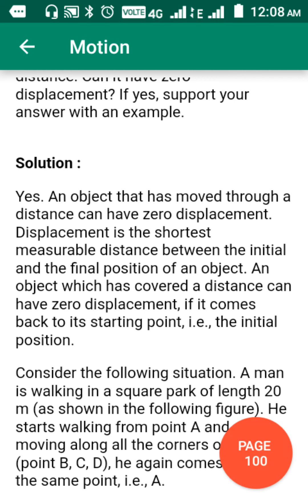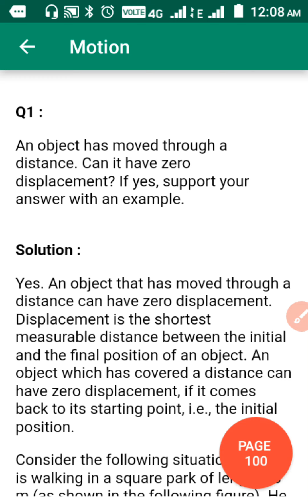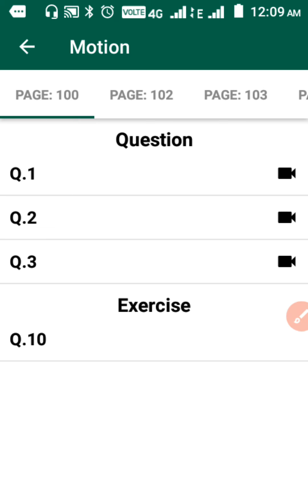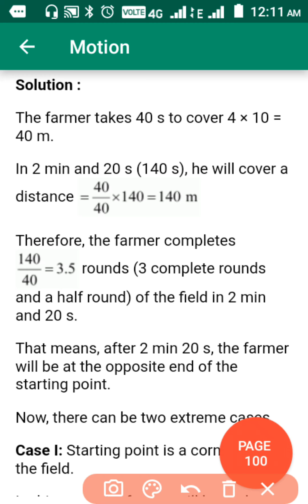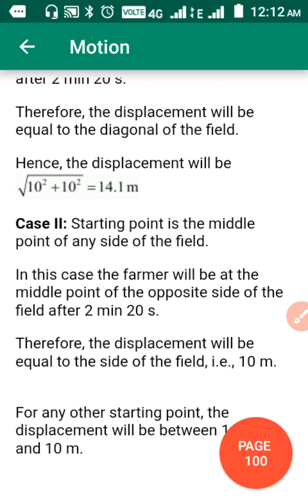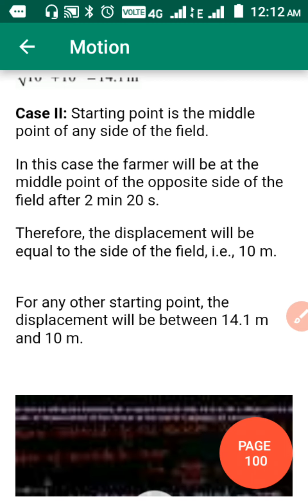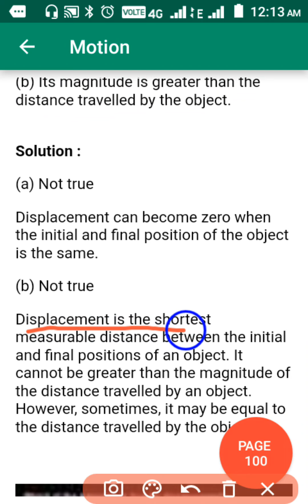NCERT physics for Class IX By Ranjit Kumar